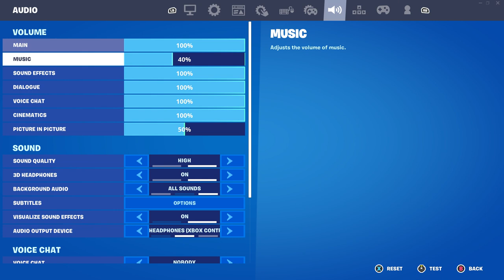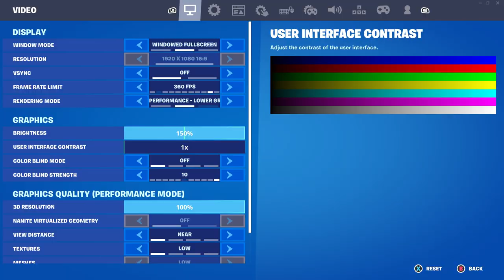Fortnite Box PVP